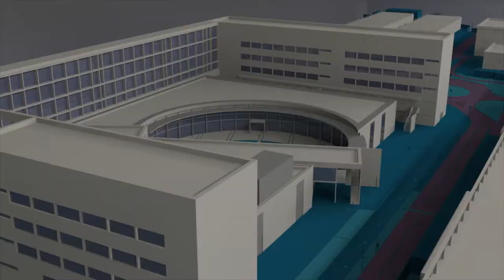Homenaje a Asunción Jaime por su labor en la UPV - Noticia @UPVTV, 19-02-2018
El Centro de Lenguas de la UPV le rinde homenaje a una de sus impulsoras, Asunción Jaime Pastor. Esta doctora en filología inglesa, recientemente jubilada, ha desarrollado toda su labor profesional en la Escuela Técnica Superior de Ingenieros Industriales de la Universitat Politècnica de València.

La universidad le agradece los años y el esfuerzo dedicados con la inauguración de un seminario que lleva su nombre.

Asunción Jaime ha formado parte del equipo de Dirección del Centro de Lenguas desde su creación.

Catedrática de Escuela Universitaria desde 2002, su labor investigadora ha abarcado distintas líneas a lo largo de los años: análisis de corpus, didáctica del inglés para fines específicos, traducción y terminología y más recientemente, evaluación de lenguas.

El seminario que ahora lleva su nombre irá destinado a la formación de profesorado.